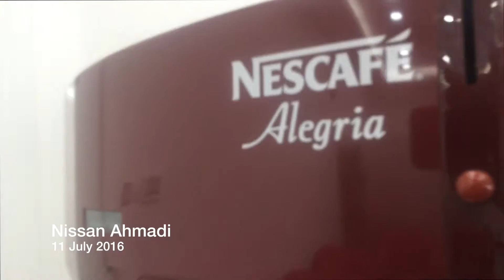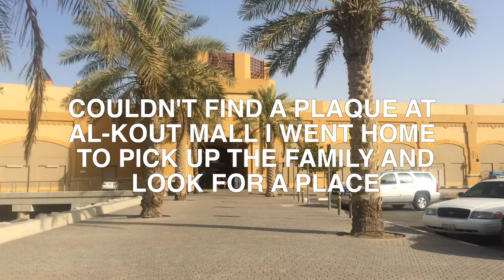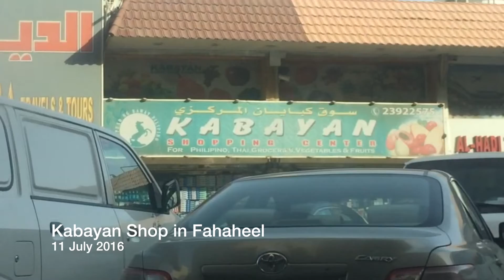ArcesAdventures VLOG # 08 UFC 200, Car Servicing, Award Plaque and Feeding cats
VLOG # 8

-Rain cooking Pastils
-Jacob's UFC 200 Predictions
-Getting our car serviced at Nissan Ahmadi
-Finding a place to get award plaques made in Kuwait
-Feeding the Cats
-Baby Jasmine's 20 week update